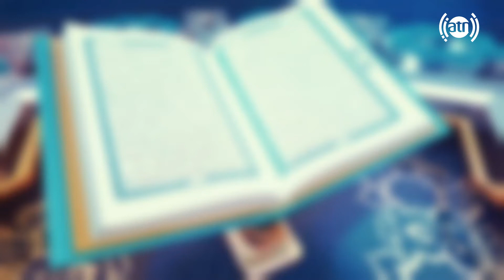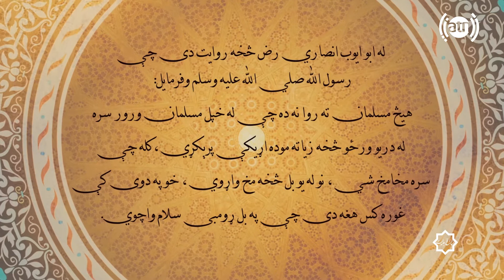چراغ هدایت - قسمت ۲۵۸ / Cheraghe Hedayat - Episode 258